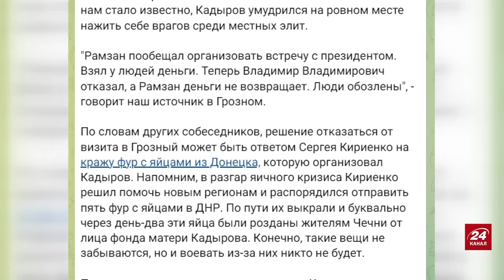Кадыров предаст Путина первым. Про скандал с несостоявшимся визитом и донецкими яйцами в Чечне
Путин не поехал к Кадырову в Чечню, пишут телеграм-каналы по якобы кремлёвским инсайдам. Что сейчас происходит в бесконечно подвижных love-hate отношениях главы России и главы Чечни? Кто из них доминирует, а кто вынужден уступать, и сколько продлится этот танец с саблями? Комментирует глава фонда «Русь Сидящая» Ольга Романова.

Bitcoin — 1Pr1vmhRFP6jQ5r87reihtDFyR8pdeqiYT
Ethereum — 0xcCED1A803530ECfD6EaAf75e7C7b5008b48f252A
Litecoin — LRZaRxYSfmBQsvM6fun27Uqu6Gobnywhcs
Ripple — r9e36UdvwMh8v4L9XK7PAE9xLGcf1fG4jZ